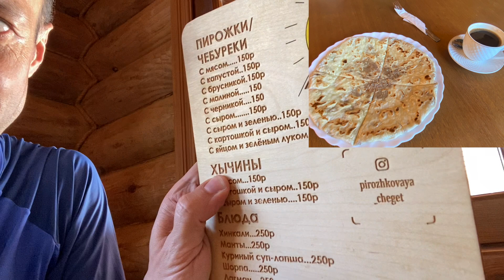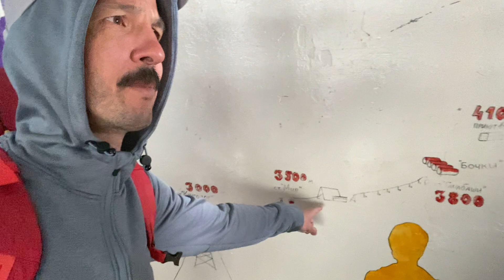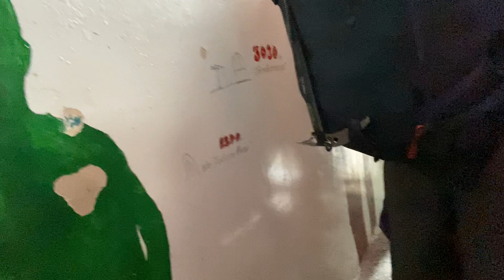Mount Elbrus???: Europe's Tallest Mountain (Postcard 47 from St Petersburg)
After my recent trip to Krasnaya Polyana and Sochi I was determined to come back and see more of the Caucasian mountains.  And what better way to do that than to visit their highest mountain, Mount Elbrus.  Here I document my experiences there and around the town of Cheget, in the Balkaria region,